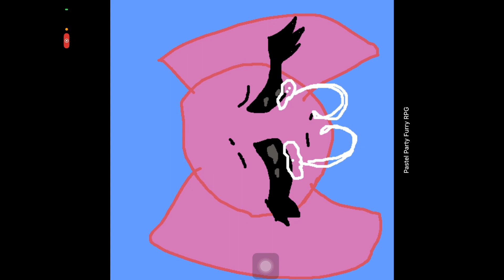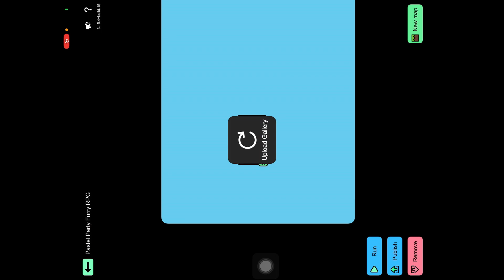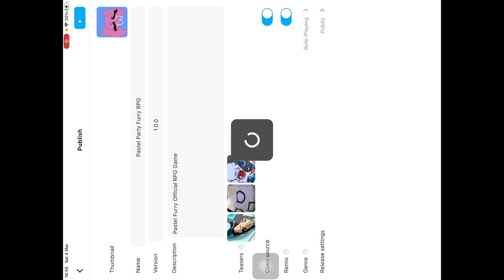Going With The Hell Nooooo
Subscribe To Pat Gaming Now :) I'm not clumsy, The floor just hates me, the table and chairs are bullies and the walls get in my way.If you’re not supposed to eat at night, why is there a light bulb in the refrigerator?One advantage of talking to yourself is that you know at least somebody's listening.I don't need a hair stylist, my pillow gives me a new hairstyle every morning.Don't worry if plan A fails, there are 25 more letters in the alphabet.Don't worry if plan A fails, there are 25 more letters in the alphabet.Don't worry if plan A fails, there are 25 more letters in the alphabet.Don't worry if plan A fails, there are 25 more letters in the alphabet.I don't need a hair stylist, my pillow gives me a new hairstyle every morning.I don't need a hair stylist, my pillow gives me a new hairstyle every morning.One advantage of talking to yourself is that you know at least somebody's listening.One advantage of talking to yourself is that you know at least somebody's listening.I'm not lazy, I am on energy saving mode 🔋I'm not clumsy, The floor just hates me, the table and chairs are bullies and the walls get in my way.I'm not lazy, I am on energy saving mode 🔋I'm not clumsy, The floor just hates me, the table and chairs are bullies and the walls get in my way.I asked God for a bike, but I know God doesn’t work that way. So I stole a bike and asked for forgiveness.I'm jealous of my parents, I'll never have a kid as cool as them.I am your 𝘽𝙁𝙁, your 𝘽𝘳𝘰𝘬𝘦 𝙁𝘳𝘪𝘦𝘯𝘥 𝙁𝘰𝘳𝘦𝘷𝘦𝘳If people are talking behind your back, then just fart 💨Don't tell me the sky is the limit when there are footprints on the moon.